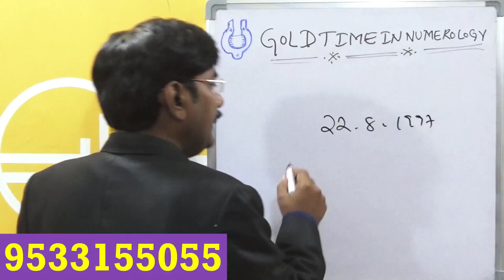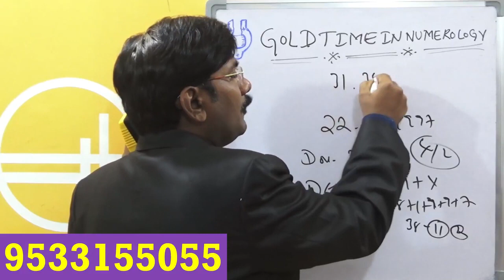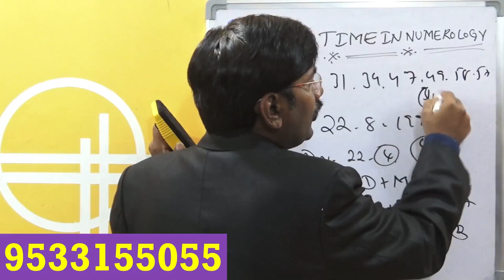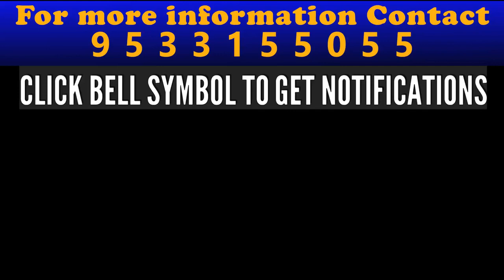22వ తేదీలోపుట్టిన వారికి అదృష్టం ఇలా ఉంటుంది //Dr Lingeswaarr Astrology